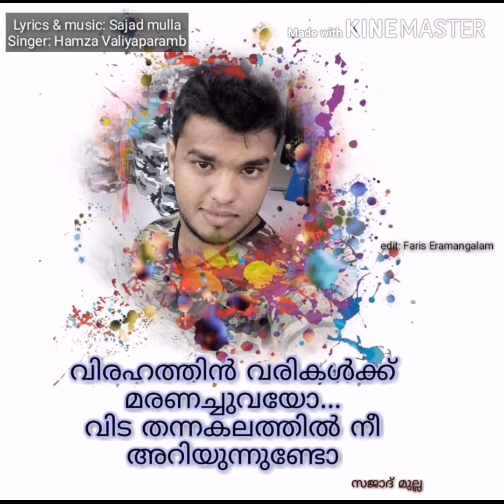Ottappedal Hamza valiyaparamb Sajad mulla